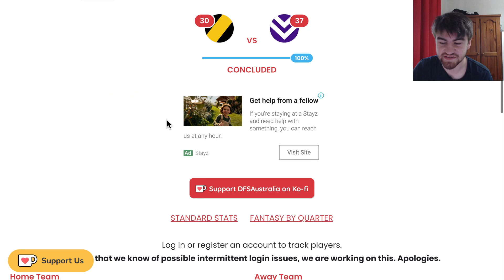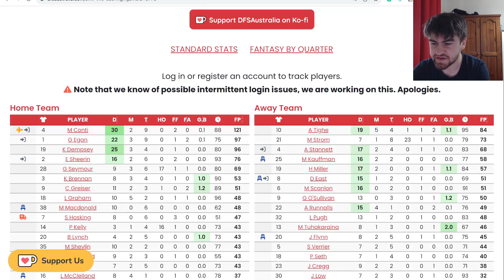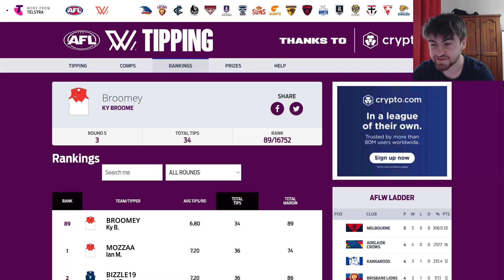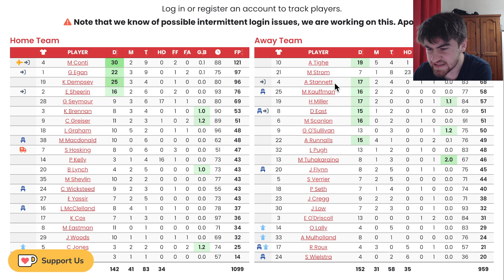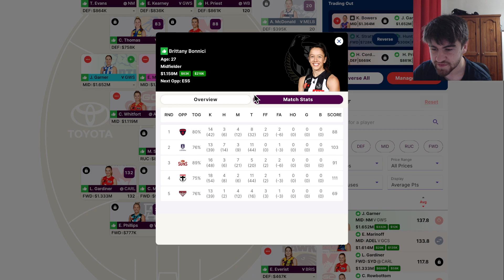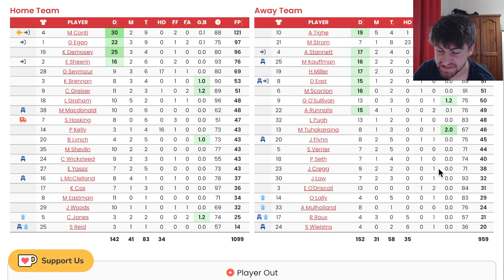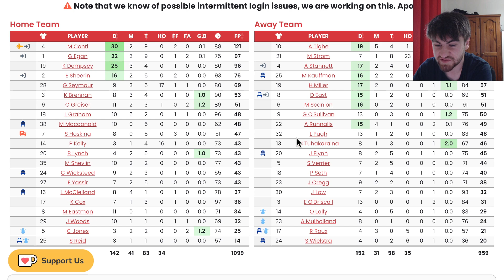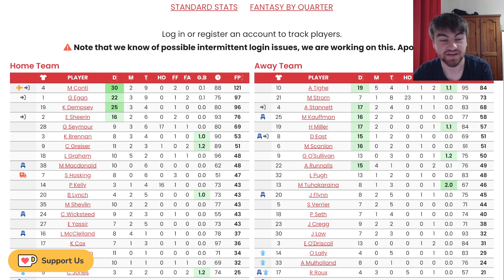CONTI 121 - Game Review Richmond vs. Fremantle - AFLW Fantasy 2023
My AFLW Fantasy R5 Review of Richmond Tigers vs Fremantle Dockers